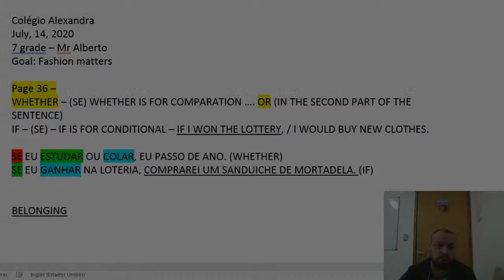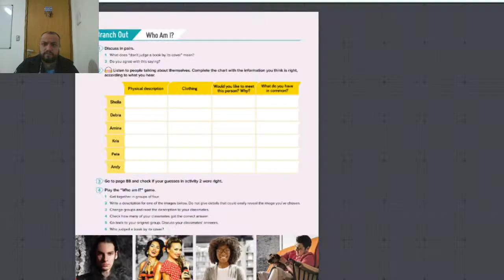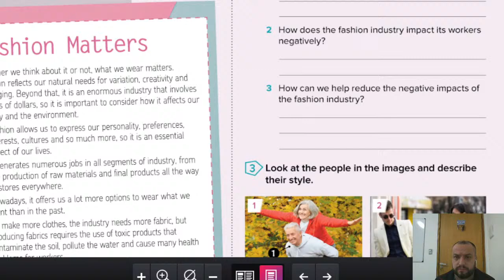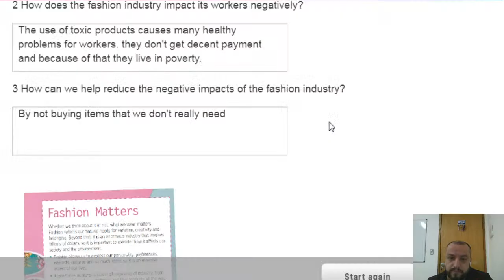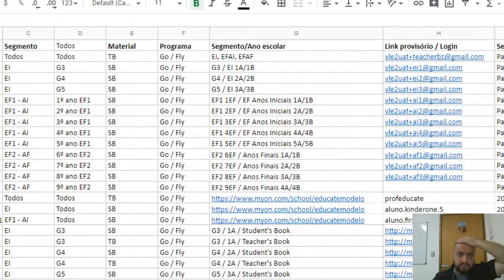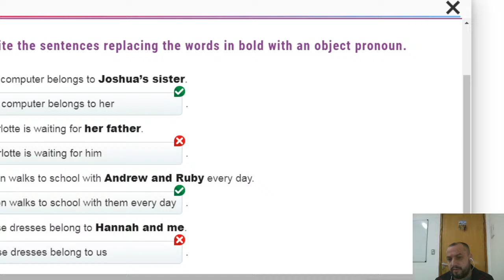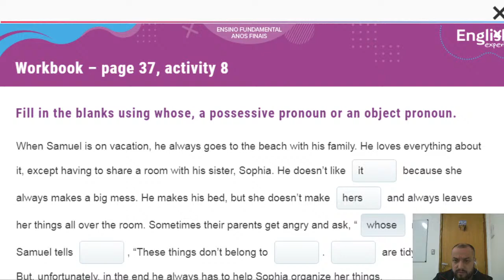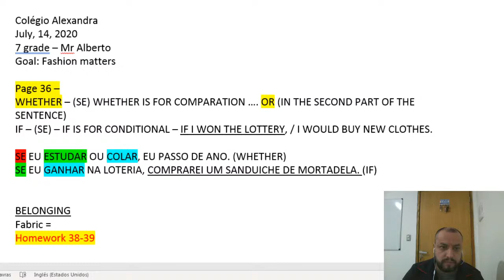7 ano - Inglês - WORKBOOK 2 - 36-39